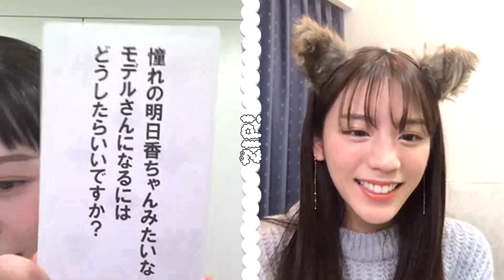憧れのモデルになりたい方へ【石川みなみ、貴島明日香】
2月22日は「猫の日」というとで、
愛猫シンガプーラ風の猫耳をつけて、楽しく真面目ぇ～な話してます(笑)